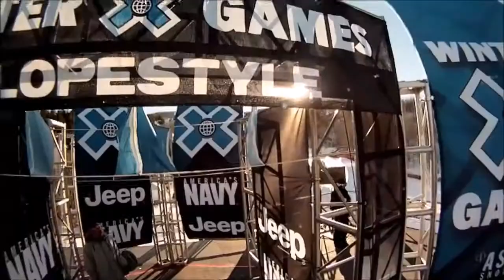Julien Dakman - Carnaval 2015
Music festive spirit on a sports background